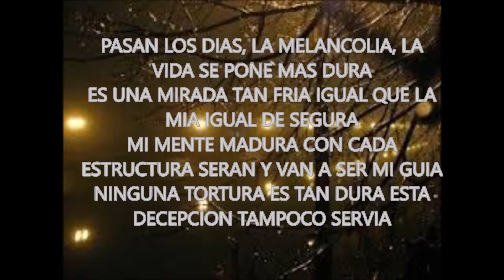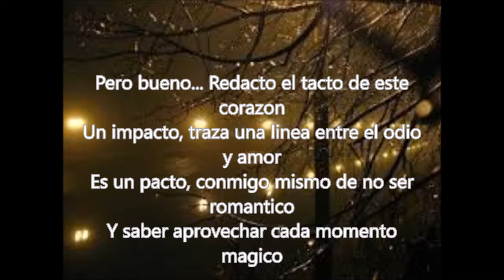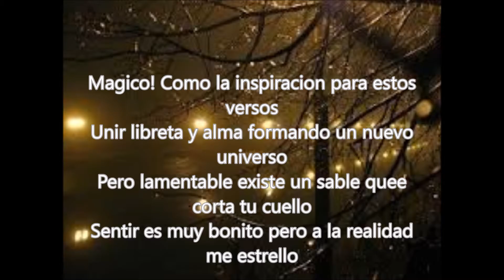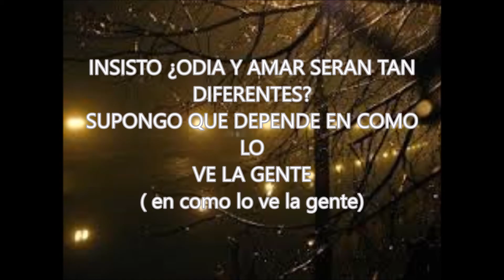Pasan Los Días - El Homs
Produccion por AngelMc